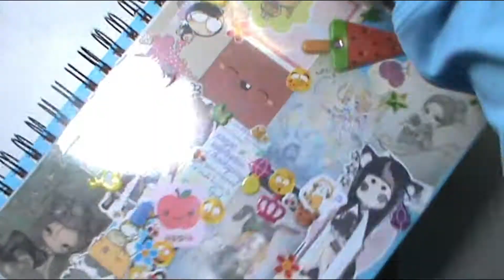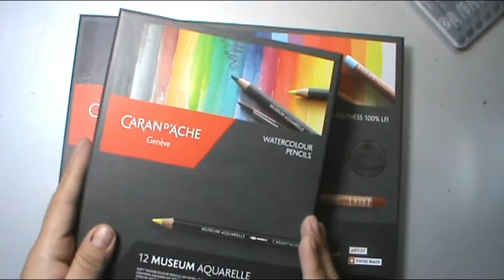Que regalarle a un artista o manualista platica charra